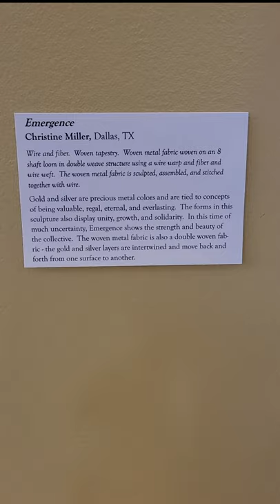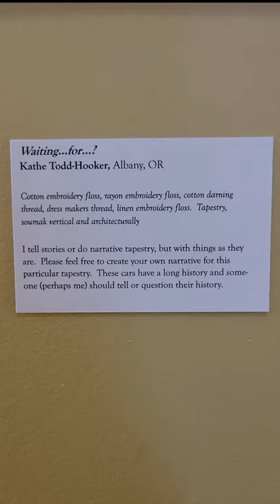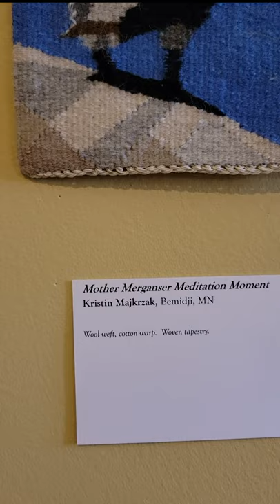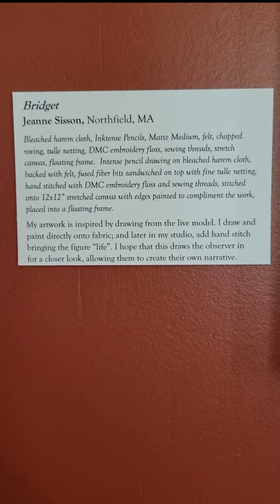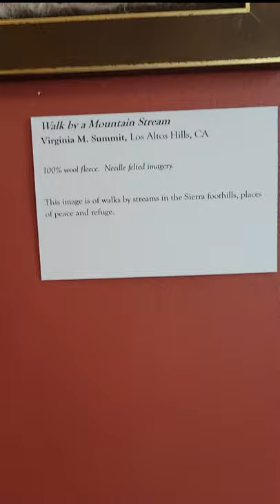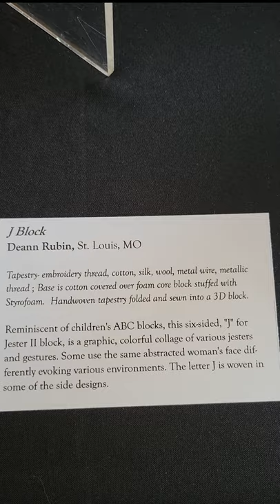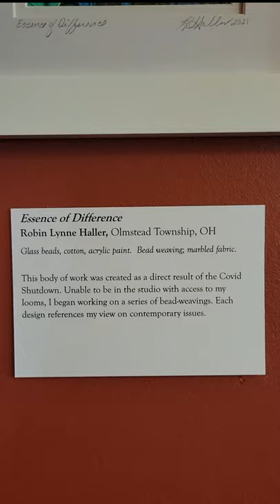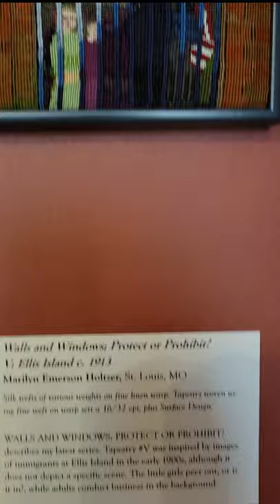2021 HGA Small Expressions in La Conner, WA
HGA Small Expressions exhibit, June 30 - August 22, 2021. Located at Pacific Northwest Quilt & Fiber Arts Museum in La Conner, Washington.

It is notable that the facility is not wheelchair accessible. I didn't know this before I arrived with my mom, who's in a wheelchair. That was very disappointing. I hope HGA selects wheelchair accessible locations in the future.

Pacific Northwest Quilt & Fiber Arts Museum
703 South Second Street
La Conner, Washington 98257
United States

Jun 30, 2021 through Aug 22, 2021